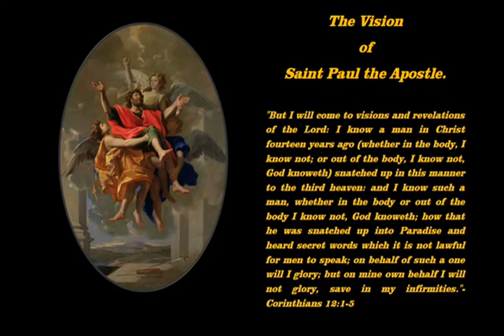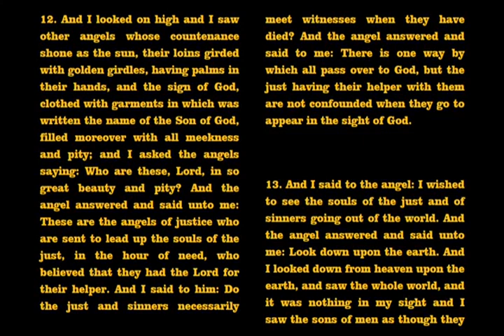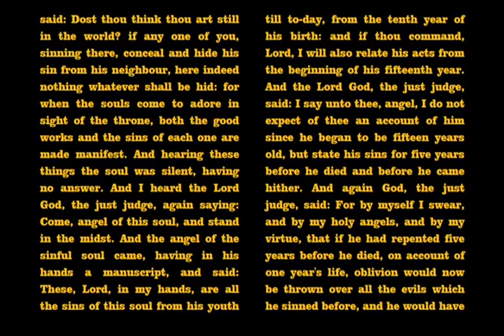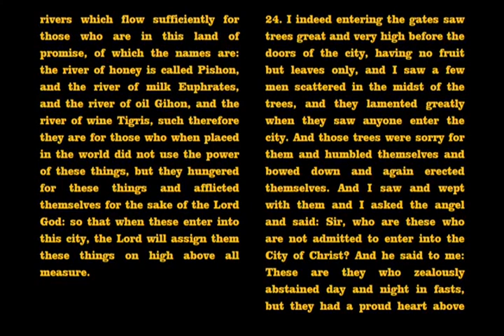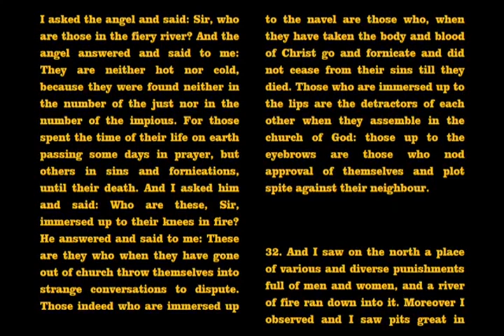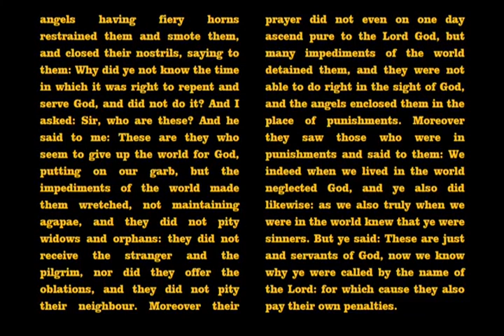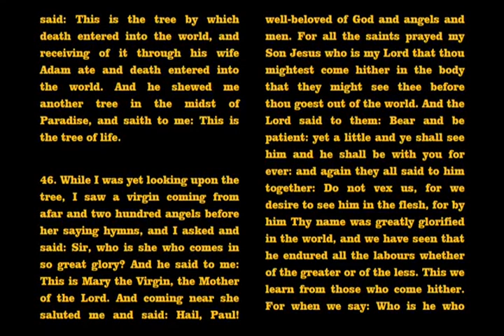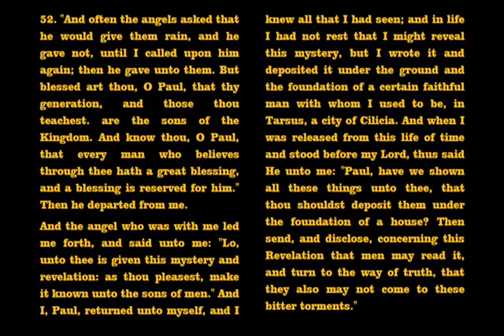Vision of Paul The Apocalypse of Paul The Revelation of Paul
Remember what the midwives said to pharaoh. Apocalypse of Paul - Wikipedia

The text appears to be an elaborate expansion and rearrangement of the Apocalypse of Peter, and is essentially a description of visions of Heaven and Hell – although it also contains a prologue describing all creation appealing to God against the sin of man, which is not present in the Apocalypse of Peter.
‎Origins and content · ‎Versions · ‎Further reading
The Vision of Paul the Apostle -- Gnostic Society Library: Christian ...

Here Begins the Vision of Saint Paul the Apostle. "But I will come to visions and revelations of the Lord: I know a man in Christ fourteen years ago 51 In this Apocalypse and that of Sedrach which follows, the test is in many places so ...
CHURCH FATHERS: The Vision of Paul - New Advent

But I will come to visions and revelations of the Lord: I know a man in Christ ... house which was that of Saint Paul, an angel appearing in the night revealed to ...
Paul's Apocalypse gave us heaven and hell several times over

May 19, 2015 - In the shorter and probably earlier text, The Apocalypse of Paul, discovered in ... They draw on and develop traditions that take us back past the book of Revelation in the New ... A vision of Hell from Dante's Divine Comedy.
Apocalypse of Paul - MapleNet!

Alternate titles: The Revelation To Paul, Visio Pauli. c. 250 C.E.. The Apocalypse of Paul was presumably found in the basement of Paul's own house in Tarsus, ...
Apocalypse of Paul | Free Online Biblical Library - Biblical Training

Augustine mentions an Apocalypse of Paul, and a book of that name is ... to have been discovered in Paul's house in Tarsus, in consequence of a vision given to ... In his description of Paradise he drew upon Revelation 21 and Genesis 2 , but ...
Apocrypha: Apocalypse of Paul 1 : Interfaith

Here beginneth the Vision of Saint Paul the Apostle. But I will come to visions and revelations of the Lord. I knew a man in Christ fourteen years ago, whether in ...
Apocalypse of Paul (Revelation of Paul): - Apostle Paul in the Third ...

Apocalypse of Paul reveals the things revealed to Apostle Paul when he went up to ... And the angel having persisted even to a third vision, the nobleman was ...Vision of Paul The Apocalypse of Paul The Revelation of PaulFeed m y Sheep is a ministry to obey the words of Jesus given to Peter to Feed my Sheep.